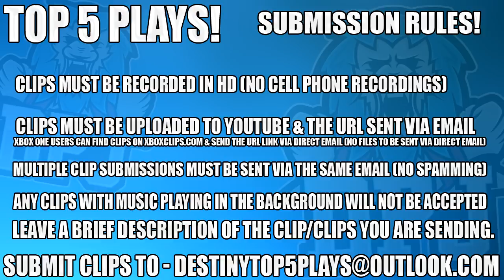Across Map Breaker! Top 5 Warlock Supercharge Plays Of The Week Episode 452 - Destiny Age Of Triumph